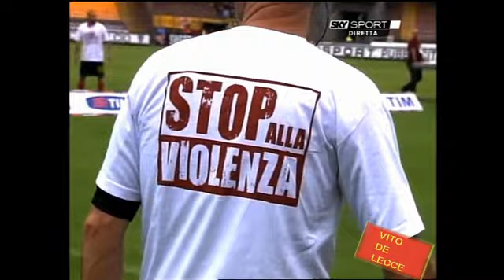LECCE-CHIEVO 2-0 FULL MACHT SERIE A 2008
INTERVISTA FINALE A CASTILLO